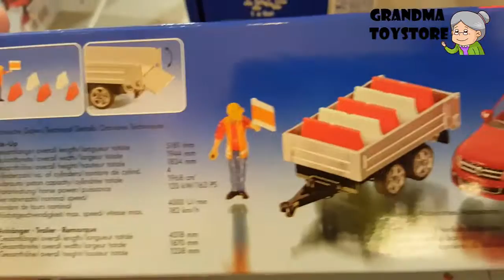Unboxing TOYS Review/Demos - Red construction toy set 4x4 truck scene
Grandma toystore brings to you the unboxing of the Red construction toy set 4x4 truck scene